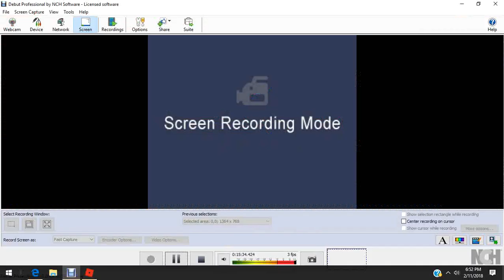THROWING KNIVES IN ROBLOX!! | Knife Sim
AHHHH THERE IS A KNIFE IN MY CHEST!! JOIN THE COOLGAMING GROUP BY LIKING, SUBSCIBING, AND TURNING ON NOTIFICATIONS!!